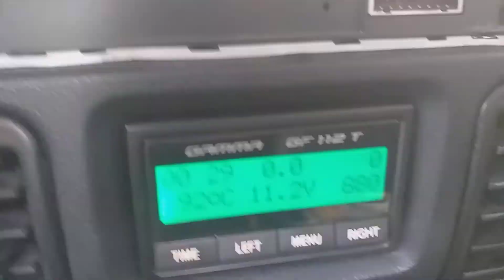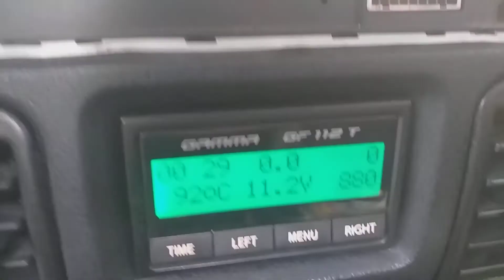Ralentí con la centralita reprogramada por Zupo (2)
Bueno el resultado es el siguiente, temepratura a la que arrancan los electros ventiladores 95 grandos (antes 98 grados), temperatura a la que se desconectan los electro ventiladores 90 grados (antes 93 grados) y el ralentí tambien ha variado, ahora esta entre 840 -880 revoluciones y antes estaba sobre los 880 y 920 revoluciones, con lo cual el Niva con esta centralita ha mejorado.